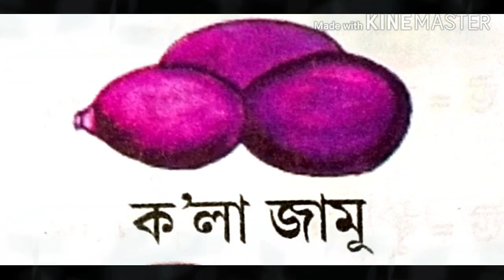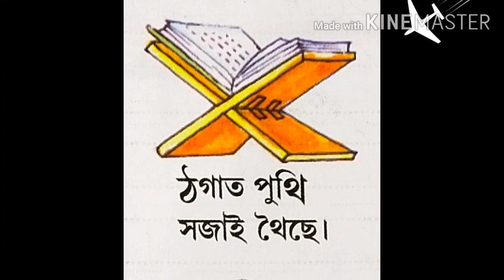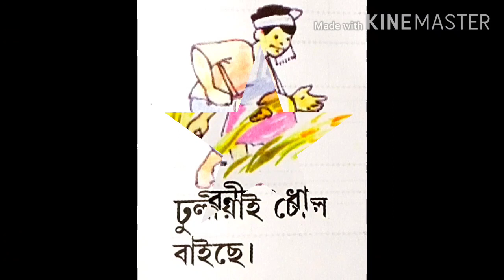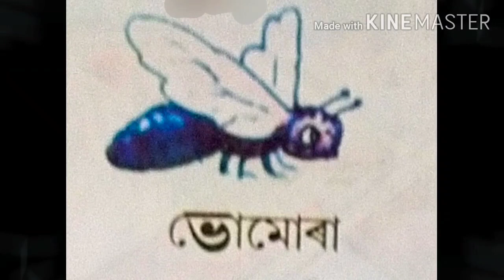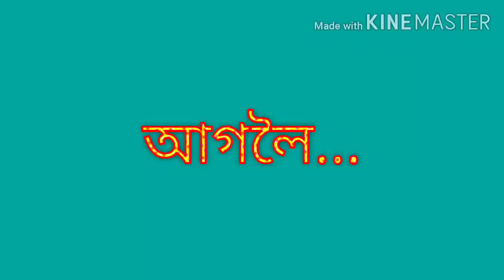অংকুৰণ প্ৰথম শ্ৰেণী ( পঢ়োঁ আহা )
দ্বিতীয় মূল্যায়নৰ পাঠসমূহ সামৰি লোৱা হৈছে ৷৷